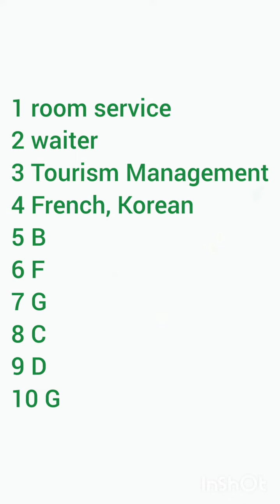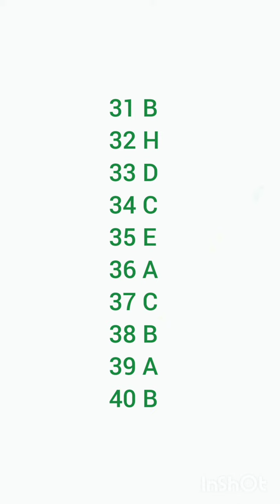DETAILS OF JOB APPLICANT LISTENING ANSWERS